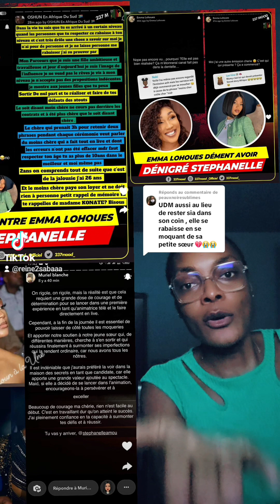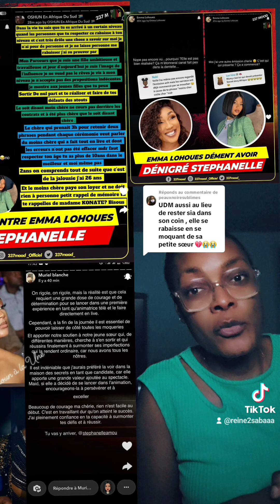hum secret story afrique ehhh emma lohoues dis quelle ne connais rien